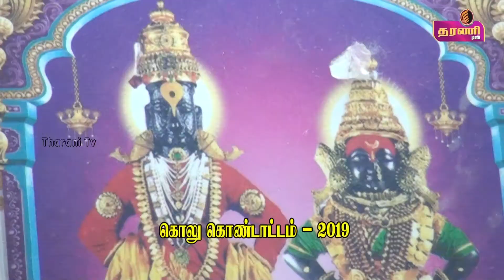தரணி டிவி கொலு கொண்டாட்டம்..பிருந்தா , டவுண்...